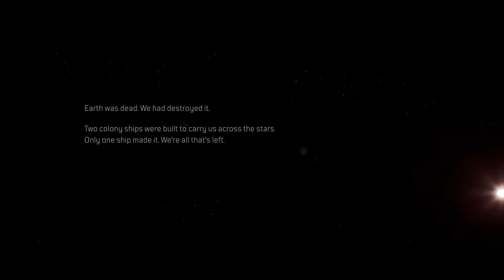Outriders Demo | First Hour of Xbox Series X Gameplay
The Outriders Demo is available today on Xbox, PlayStation and PC. Check out the first hour of Demo gameplay, captured on Xbox Series X.

The gameplay demo suffers a few hitches, along with some broken audio during cutscenes. This footage is not representative of the final product.